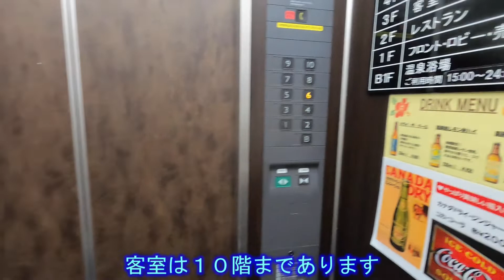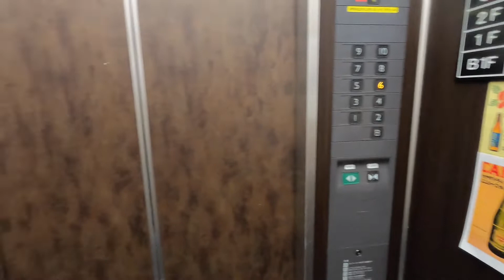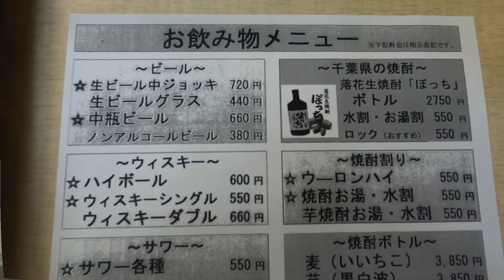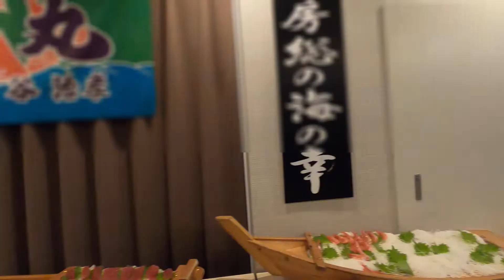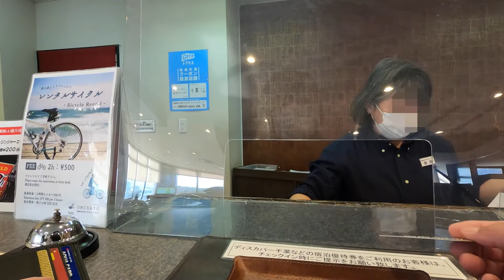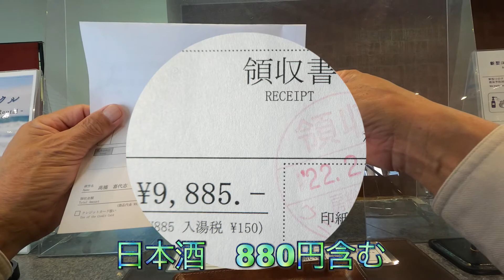「房総白浜ウミサトホテル」 太平洋が目の前です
このホテルは独り旅でも遠慮なく宿泊できます。